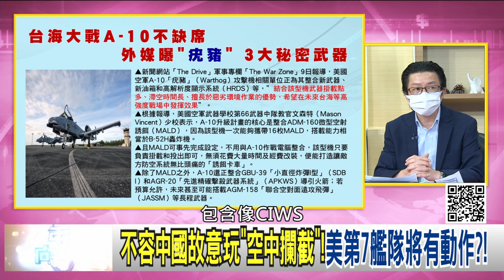精彩片段》吳明杰:對解放軍來講難偵獲...【年代向錢看】2022.08.18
下載【年代電視】APP：
iOS平台：